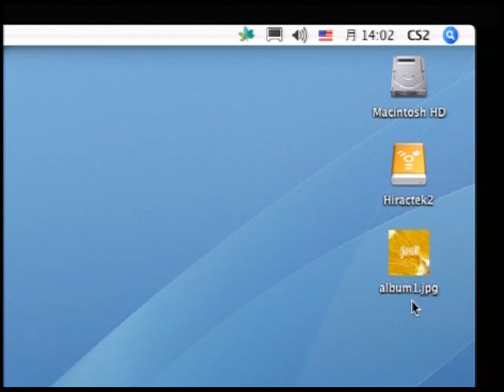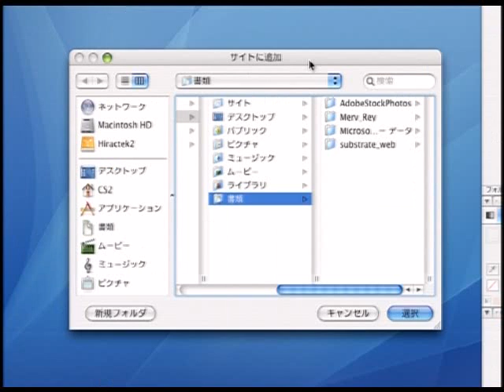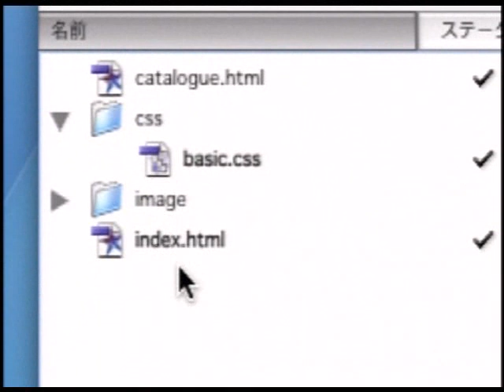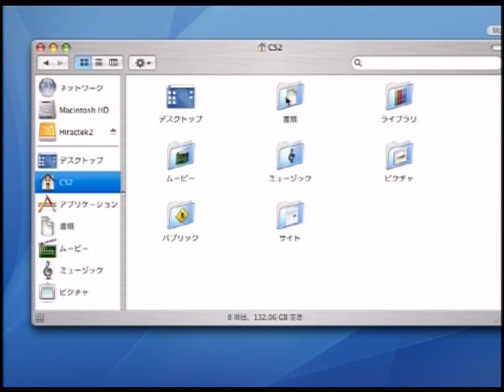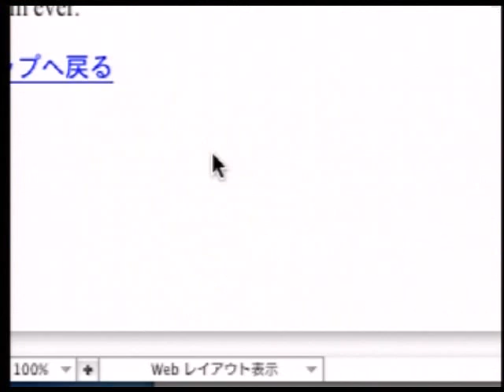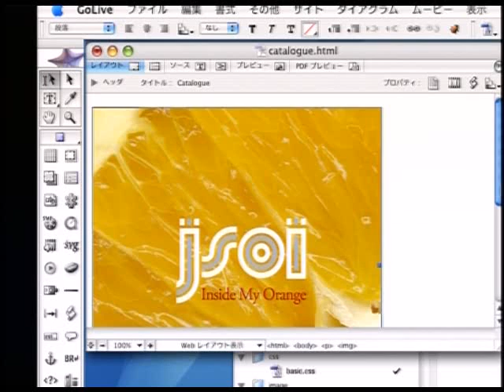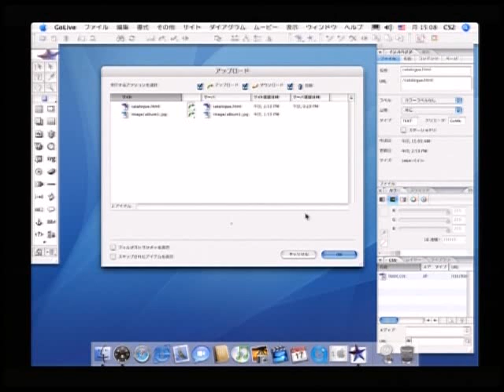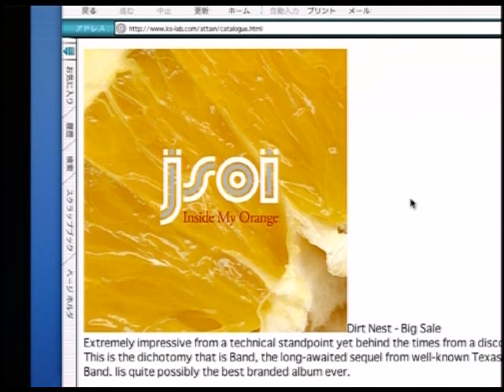GoLive使い方(ゴーライブCS2)講座 上巻 第5章 画像を貼り付ける【動学.tv】5/5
この講座ではアドビのプロフェッショナルWebオーサリングツール
「Adobe GoLive CS2 」を動画でわかりやすく解説します。
(現在の仕様と大きく異なる点もございます。W3Cの仕様をご確認ください。)

上巻では基本操作からWebサイトを作成する手順リンクの貼り方、
中巻ではユーザビリティを意識した Webページ設計やヘッダの設定、
下巻ではスマートオブジェクトの利用CSSでのレイアウトの編集などを学習します。

この映像では「上巻　第5章　画像を貼り付ける」をご紹介しています。

第1章　オープニング
第2章　GoLive CS2の基本操作
　・Webサイトを作成する手順
　・GoLive CS2の起動
　・新規サイトの作成
　・操作インターフェース
　・TOPページを作成する
　・サイトを開く
第3章　サイトを公開する
　・公開サーバの設定をする
　・FTPサーバに接続する
　・アップロードしたページを確認する
第4章　複数のページにリンクを設定する
　・新しいページを作る
　・リンクを設定する
　・サーバのファイルを更新する
　・更新されたか確認する
第5章　画像を貼り付ける
　・サイトに画像を取り込む
　・画像を設定する
　・サイトを更新して確認する

モバイル対応LMSでの提供も可能です。

撮影収録、映像制作（ｅラーニング教材含む）、スタジオレンタル、メディア変換、
CD/DVD/Blu-rayオーサリングプレス承ります。